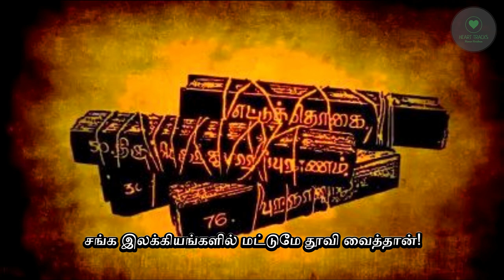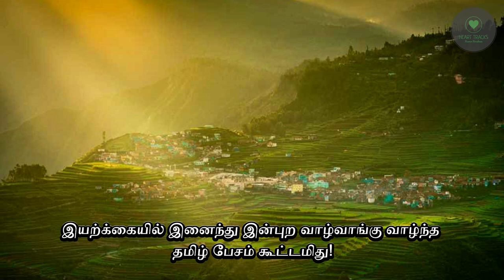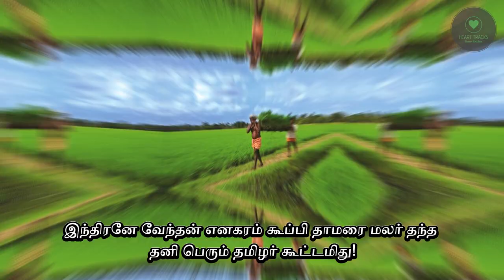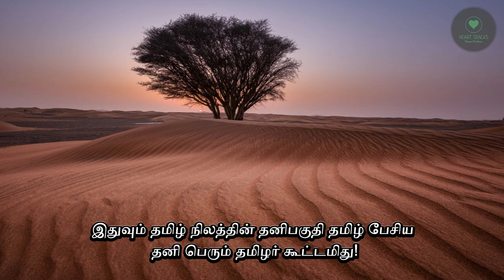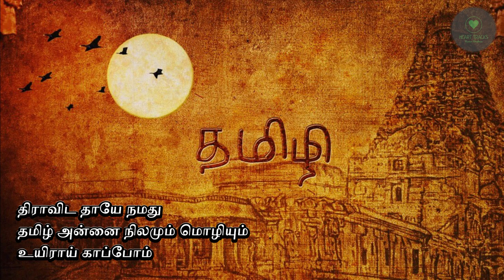"HAPPY TAMIL NEW YEAR 2023" 🎆 | HEART TRACKS | QUOTES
I am Mr. Kumar Krishnan. I will be writing my thoughts about different scenario's of life with a poetic description in Tamil. Thanks for your precious time. Kindly please support and drop your comment's below